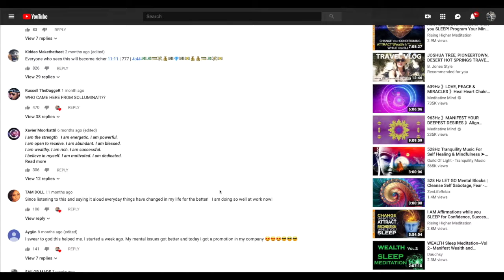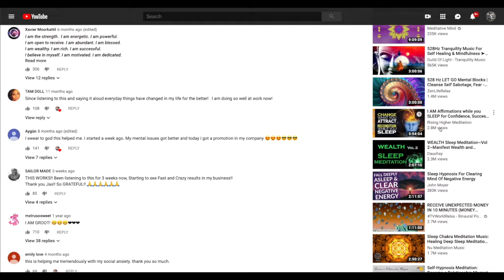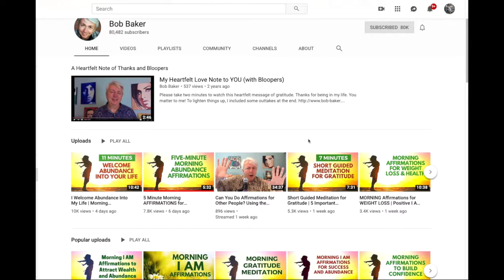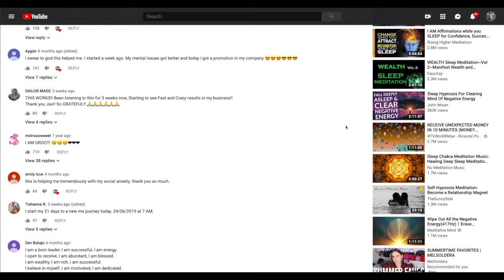How to Tap into Personal Development to Improve Your Life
Hey there babes! In this video, I go a little more into how to tap into personal development to improve your life.

We are in the midst of summer, and business is quiet, and not only for rideshare drivers...it is for just about everyone, especially those who are self-employed. It is easy to fall into a funk, especially when there are bills to pay and not enough work to cover them all.

In my first video on how to be a safer female uber driver, I spoke a little about personal development and how you can find many resources online, especially on YouTube. I did a little searching and found a treasure trove of stuff on positive affirmations.

I do positive affirmations to inspire me to work smarter, to wake up those creative forces that already reside within you...because you already have everything that you need to have the life that you want.

I believe you state positive affirmations and then you cannot sit back to wait for things to happen. You must go out and make things happen. For example, you state affirmations for a higher salary, or to get higher-paying jobs as a driver...and then you go to work with that mindset that you are going to receive that higher pay, and/or you will receive those higher-paying jobs.

Because when you rewire your mindset to hold a positive thought and practice that over and over again, you start to attract the positive to you.

Are you willing to give it a shot? What have you got to lose?

Always keep moving forward! Cheers!!

Minna :)
The Black Car Babe